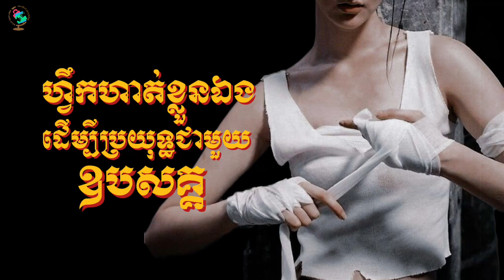ហ្វឹកហាត់ខ្លួនឯង ដើម្បីប្រយុទ្ធជាមួយឧបសគ្គ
រឿងចាំបាច់បំផុតដែលយើងត្រូវតែធ្វើវាឲ្យបាន គឺប្រយុទ្ធជាមួយសម្លេងអវិជ្ជមានរបស់ខ្លួនឯង ។ ដោយសារតែវា ទើបធ្វើឲ្យយើងមិនអាចរីកចម្រើនទៅមុខបាន ។